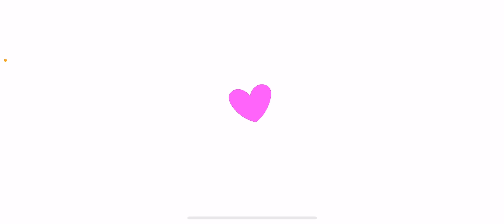Taking a job as a doctor…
In this video I am going to take a part time job as a docter

This is not a real job just a game so don’t expect anything serious